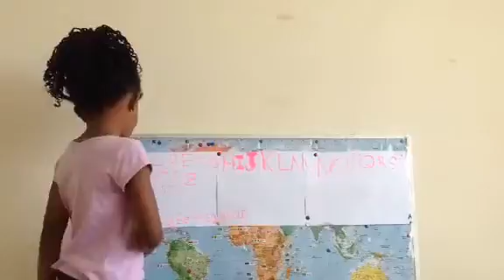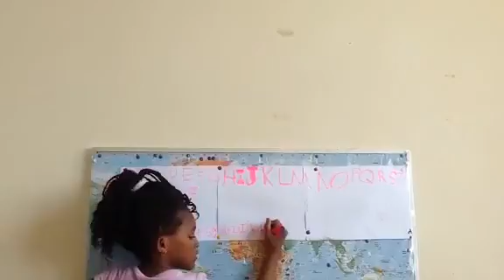Studying is fun todo. (1)